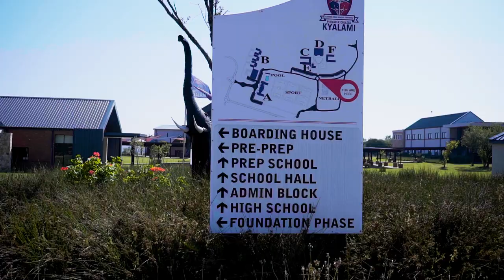Vision View TV Easter Cup of Champions | Kaizer Chiefs | Youth Development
Kaizer Chiefs Youth Development Academy U17s

Highlights of the Vision View TV Easter Cup Of Champions played at Pinnacle Collage in Kyalami during the Easter weekend. The young lions came out victorious.